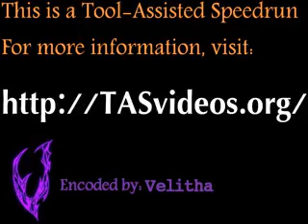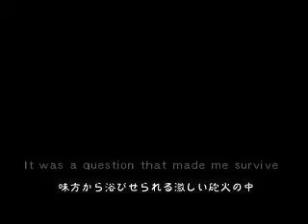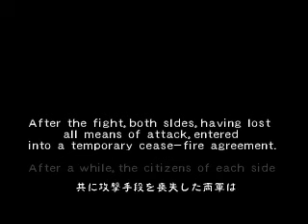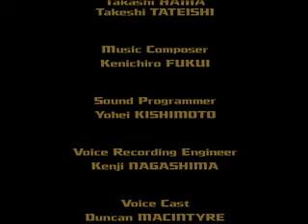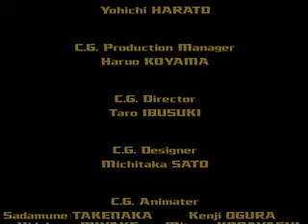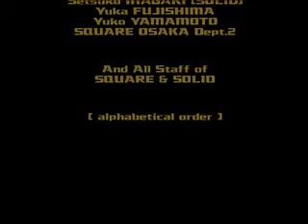TAS Einhänder PSX in 31:29 by sparky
Played in 31:29.93 by sparky.